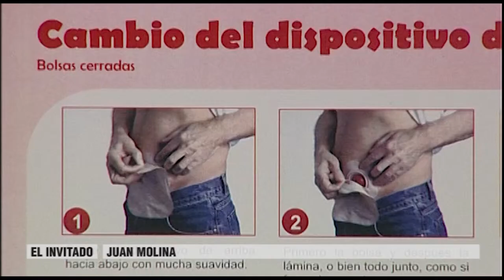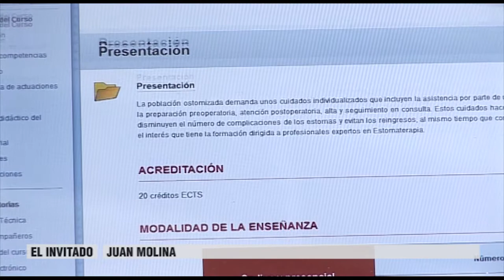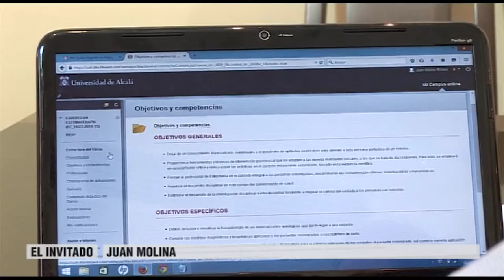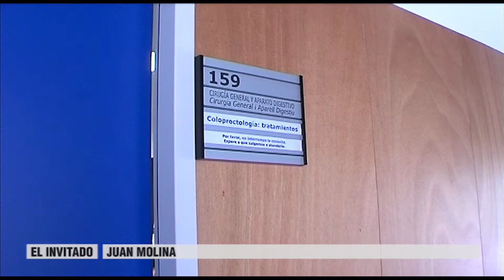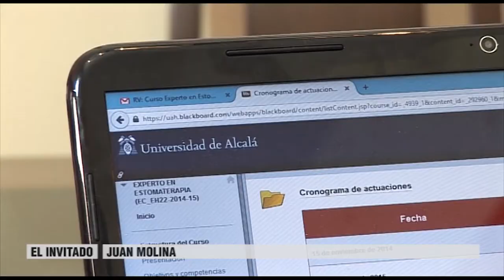Enfermero experto en Estomaterapia | Cecova TV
En la Comunitat Valenciana hay casi 8.000 pacientes ostomizados. Los enfermeros expertos en estomaterapia se encargan de la atención específica de estos pacientes. Hemos estado con Juan Molina, enfermero en el centro de salud Santa Faz de Alicante y uno de los 3 profesionales de la Comunitat que han realizado el I Posgrado de “Experto en estomaterapia” que ofrece la Universidad de Alcalá y la firma Hollister Ibérica.